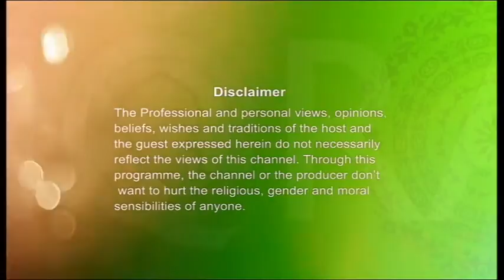Islamer Dorshon Ep-02 By Mawlana Shah Nazrul Islam